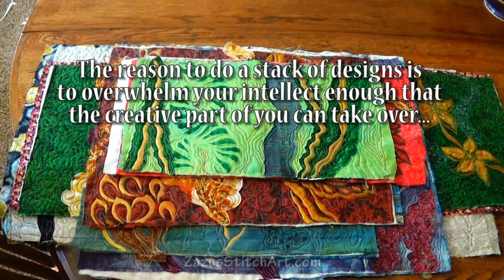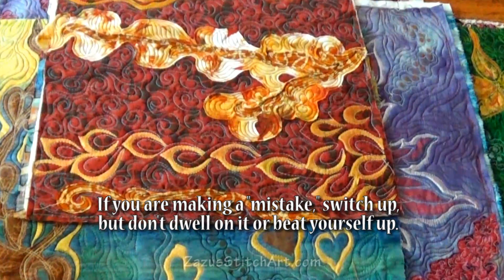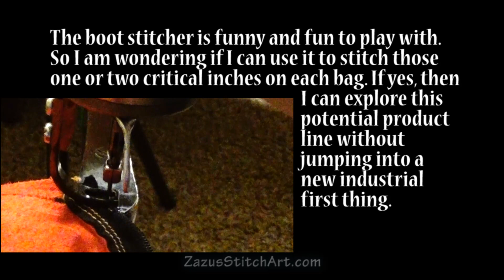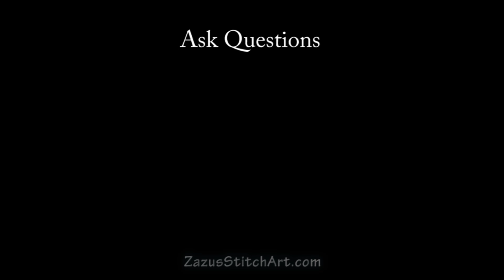7 Purse Tops {Free-Motion Quilting, Raw-Edge Applique, and Fabric Paint} by Zazu's Stitch Art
PLEASE NOTE: If it is 7-8-2022 or after, my website no longer exists. Any patterns or PDF printouts mentioned in this video are no longer available. Sorry for any inconvenience. Currently I am still on Facebook

Here I talk about how I free-motion quilted, raw-edge appliqued, and fabric painted the 7 purse tops I started in a much earlier video. I am preparing to make my first bags combining surface designed fiber art with leather detailing, and near the end of the video I show a test run using the hand-cranked shoe repair/leather stitcher that I purchased last week.
0:00 Intro and pulling everything together in a process that isn't predetermined.
The reason to do a stack of designs is to overwhelm your intellect enough that the creative part of you can take over... My quilt sandwiches all have backings and one layer of warm and natural batting.
I prefer Jacquard  printing ink for stenciling and Lumiere and Neopaque fabric paints for painting. The starter sets are nice to get several colors to mix.
Jacquard Versatex Printing Ink Set #1
Jacquard Products JAC5800 Neopaque Acrylic Paint (8 Pack), 2.25 oz, Assorted
Jacquard Products JAC5600 Lumiere Metallic Acrylic Paint (8 Pack), 2.25 oz, Assorted
2:36 Lime frost, 17 x 9 inches.
3:32 Candy red frost, 19 x 9 inches.
4:01 Brick print, 19 x 14 inches. If you are making a mistake, switch up, but don't dwell on it or beat yourself up. Paint straight from the jar is visually static.
6:04 Blue/yellow wash  17 x 14 inches. Stitching double lines gives you an area to paint.
8:02 Grape hand-dyed  17 x 21 inches
9:31 My sketch of where I think I am going, and a related web post (scroll way down):
11:21 Emerald print 34 x 12 inches. I would realy miss the great texture washing gives this kind of work...
14:23 One of my personal handbags, an anniversary gift...
15:00 Cream metallic  30 x 14 inches and a discussion of the idea of wabi-sabi.
18:36 My next "prototype" will be using a part of one design that I don't like that much.
20:02 The boot stitcher stitching...testing 1,2,3... The boot stitcher is funny and fun to play with. So I am wondering if I can use it to stitch those one or two critical inches on each bag. If yes, then i can explore this potential product without jumping into a new industrial first thing. And it is returnable. BEAMNOVA Leather Cobbler Sewing Machine Industrial Hand Heavy Duty Shoe Repair Equipment